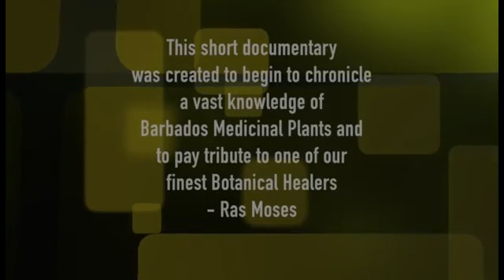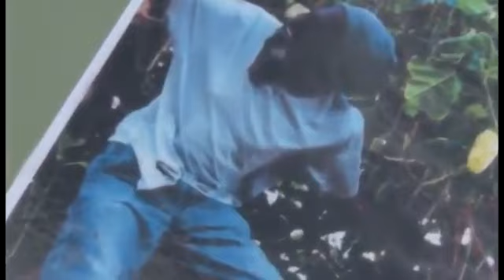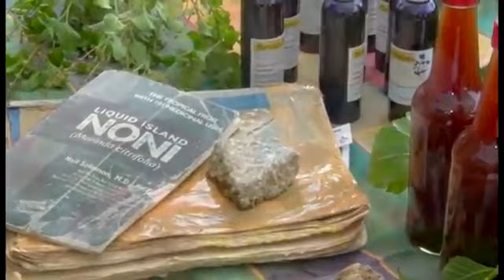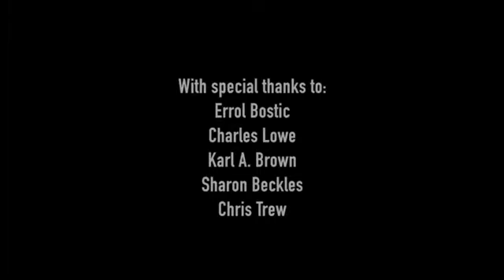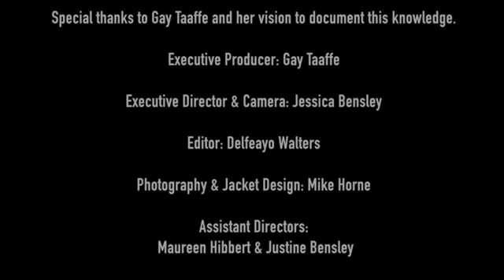Ras Moses - Medicinal Plants of Barbados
This short Documentary was created to chronicle a vast knowledge of Barbados' Medicinal Plants, and to pay tribute to one of our finest Botanical Healers - Ras Moses. Driven by his desire to pass on his vast plant knowledge, here he shares his wisdom with the future Guardians of the Earth.

Ras Moses is available for private consultation and educational assignments.